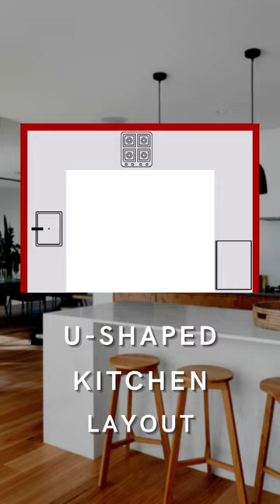Types of kitchen layouts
A good kitchen layout holds great importance.

so, here are 6 most popular kitchen layouts :-
1. I - shaped kitchen layout
2. L - shaped kitchen layout
3. U - shaped kitchen layout
4. Galley or corridor kitchen layout
5. Peninsula or G - shaped kitchen layout
6. Island kitchen layout